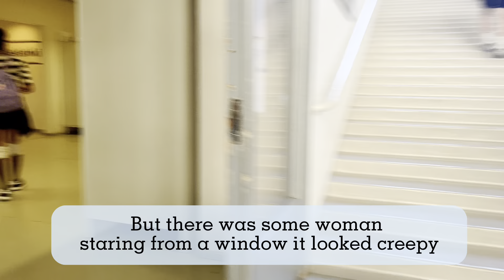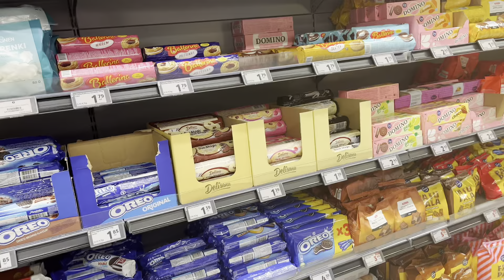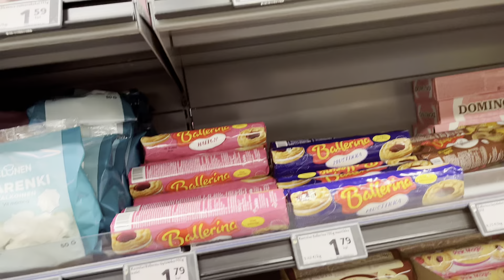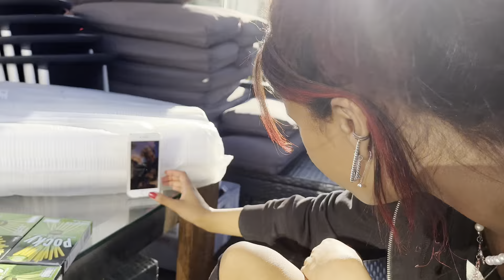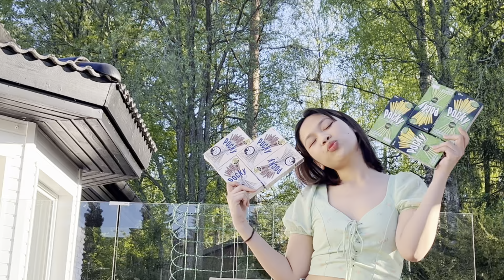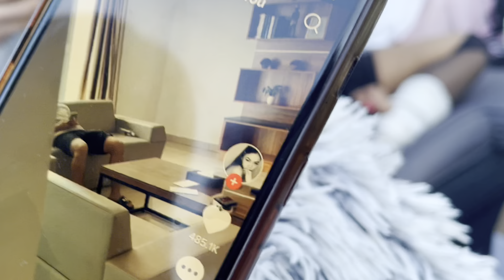Sofi Dance Journey Vlog 4